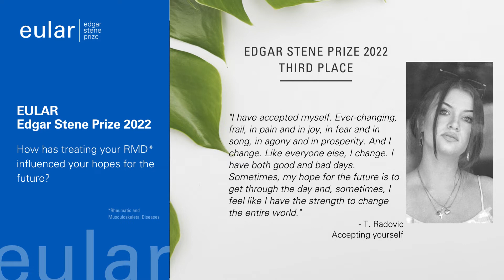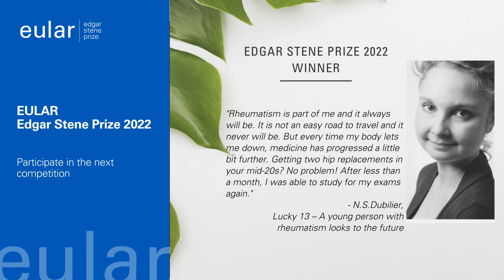Elsa Mateus: Inspiration for Edgar Stene Prize 2023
Elsa Mateus, EULAR Vice President of PARE and 2022 Edgar Stene Prize Jury member, describes the importance of sharing stories of people living with Rheumatic and Musculoskeletal Diseases (RMDs) and encourages them to join the Edgar Stene Prize competition, launched every year by EULAR.

Who can apply:
EULAR PARE Member Organisations invite people living with RMDs (minimum age of 18 years) in their respective countries to participate in the competition by writing and submitting an essay on the topic of the year. Essays may be written in any national language and should not exceed two typewritten pages.